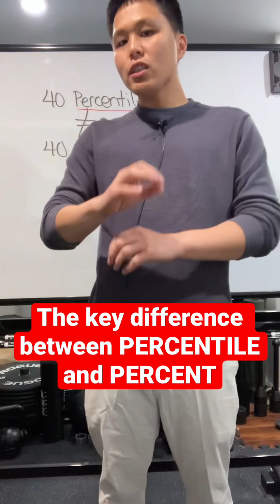Percentile is different from percentage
Just because you got a 40% on your exam doesn’t mean you failed. If the exam is curved, your 40% can be a passing grade. It all depends on what percentile you got. If everyone got 39% and below, then you actually scored the highest score.

Crucial to know the difference between percents and percentiles.